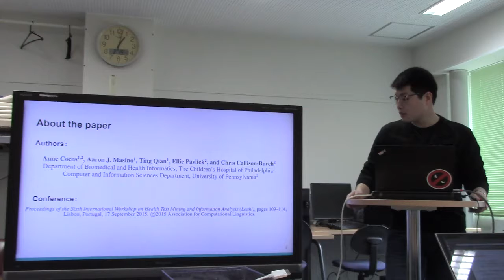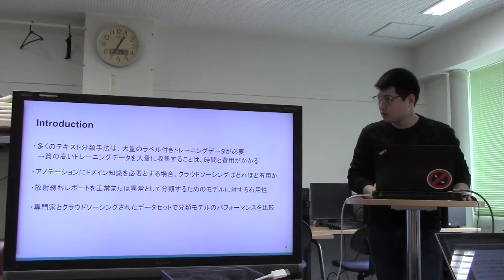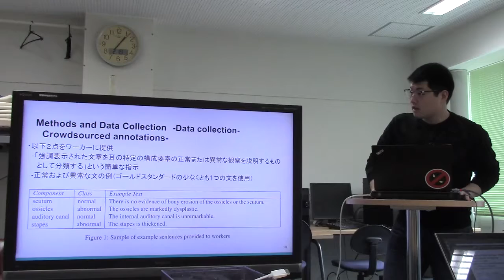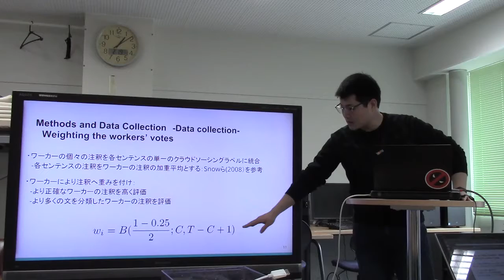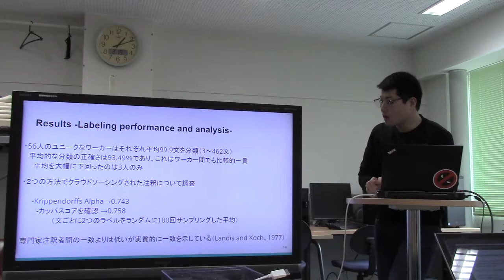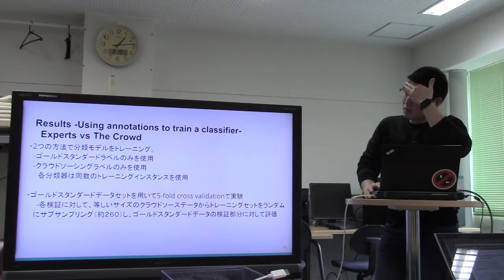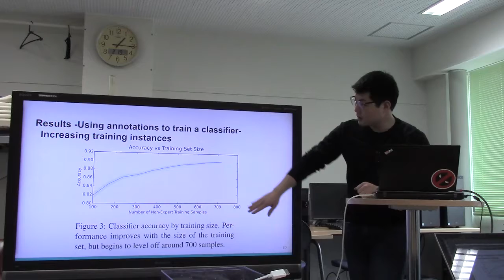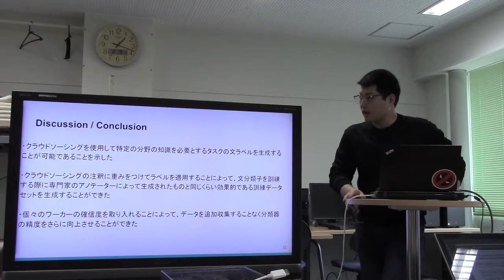文献紹介／Effectively Crowdsourcing Radiology Report Annotations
Effectively Crowdsourcing Radiology Report Annotations
Anne Cocos, Aaron J. Masino, Ting Qian, Ellie Pavlick, and Chris Callison-Burch
Proceedings of the Sixth International Workshop on Health Text Mining and Information Analysis (Louhi), pages 109–114,
Lisbon, Portugal, 17 September 2015.